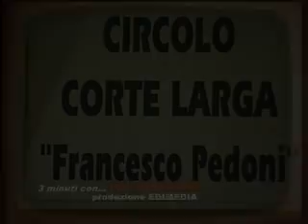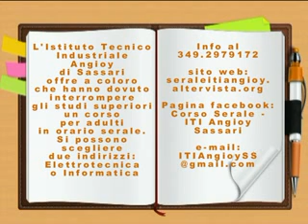TG INFORMAZIONE 10 SETTEMBRE 2018